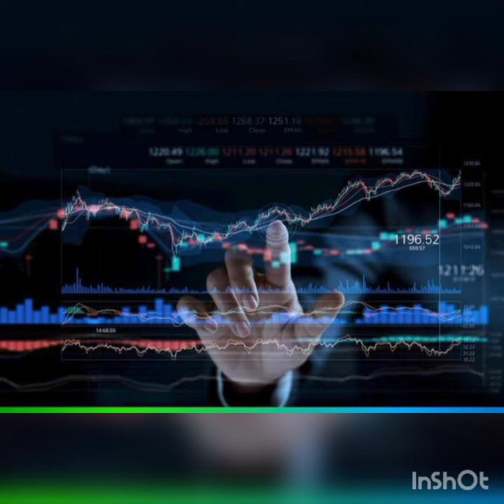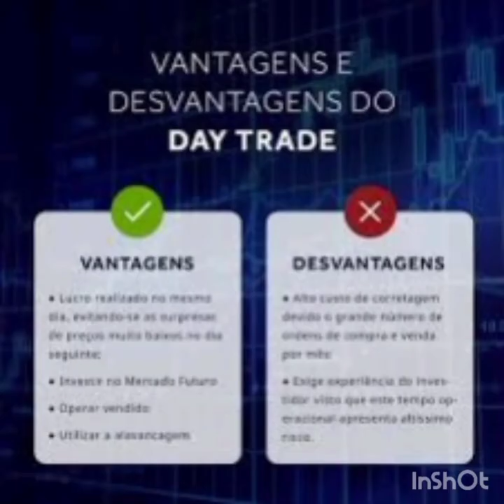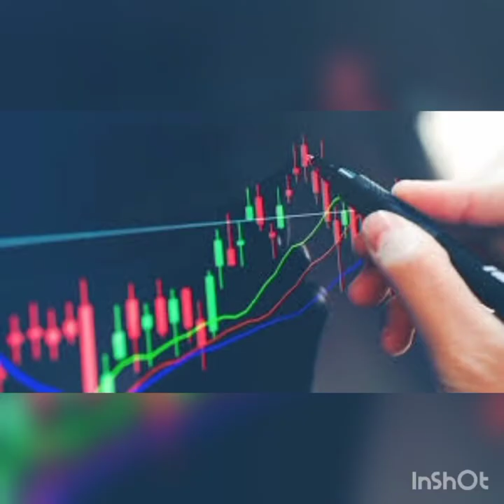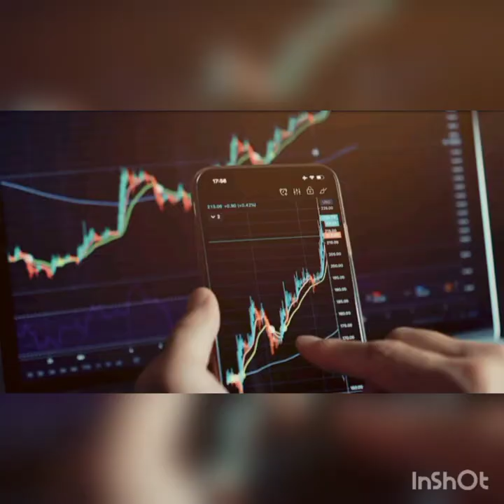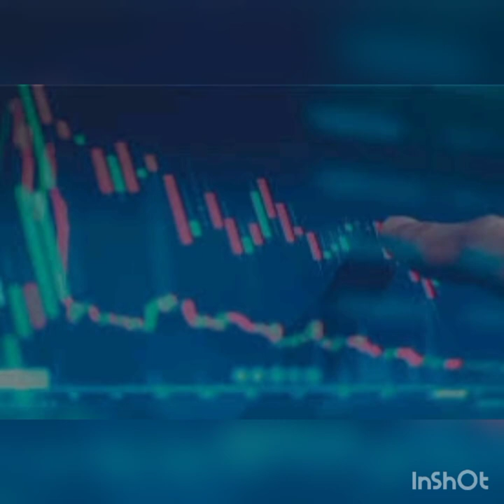O que é Day Trade?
O discente Jeremias Gomes Oruca produziu um estudo sobre as Operações de Day Trade.
Vídeo produzido sob orientação do Professor Elói Martins Senhoras.